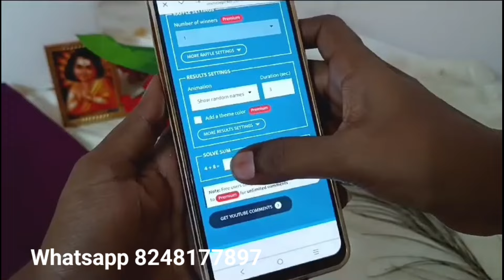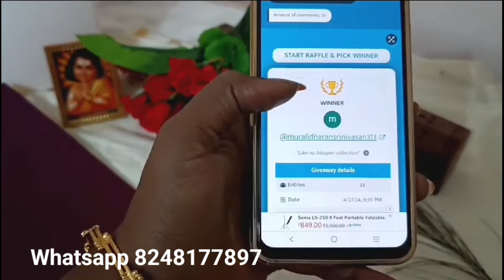இவ்ளோ கம்மி விலையில் ஐம்பொன் டாலரா?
We are wholesaler of impon, imitation and one gram gold jewellery

To watch our daily updates pls join my whatsapp channel

Hi Friends
I am sujatha from Pondicherry. Own Handstock at Wholesale price
Cash on delivery available. 100rs extra charge for cod. 100rs have to pay on GPAY to conform ur order. Remaining amount u can pay on delivery.
Bulk orders accepted. International shipping also available
Same day despatch and tracking
Return accepted only if the product is damage
Unboxing video is must
Other states Extra 30rs or will send in India post.

Discover the beauty of Impon Jewellery, where you can find the perfect piece to elevate your style. Browse our collection today and find the perfect accessory to complete your look.